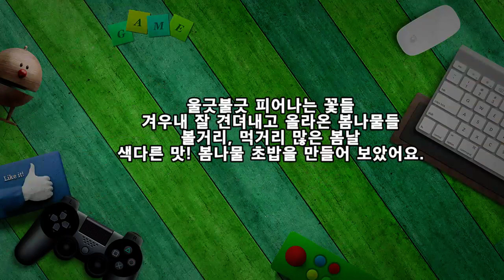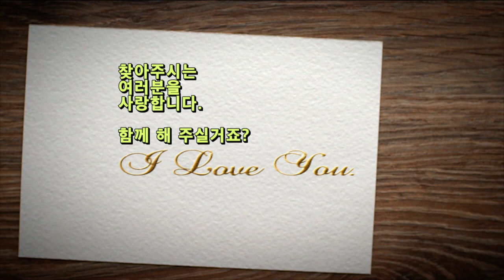색다른 봄맛! 봄나물 초밥 레시피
울긋불긋 피어나는 꽃들
겨우내 잘 견뎌내고 올라온 봄나물들
볼거리, 먹거리 많은 봄날
색다른 맛! 봄나물 초밥을 만들어 보았어요.

※ 봄나물 초밥 레시피
▶ 재료 : 밥 1공기, 깨소금, 참가름 약간, 머위, 취나물, 달래, 세발나물, 돌미나리, 돌나물, 간장, 와사비 약간
▶ 만드는 순서
㉠ 끓는 물에 소금을 약간 넣고 봄나물을 살짝 데쳐낸다.
㉡ 밥, 소금, 식초, 참기름, 깨소금을 넣고 잘 버무려준 후 먹기 좋은 크기로 뭉쳐준다.
㉢ 데쳐놓은 봄나물을 올려준 후 와사비 간장과 함께 담아낸다.

입안 가득 퍼지는 봄향기
초밥으로 느껴보았습니다.
맛있는 봄을 먹었어요.